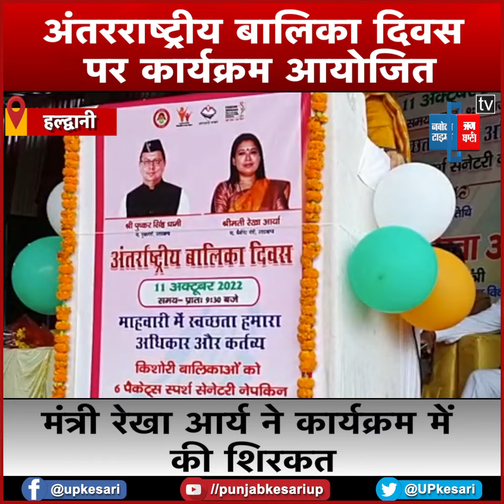अंतरराष्ट्रीय बालिका दिवस पर कार्यक्रम आयोजित किया गया, मंत्री रेखा आर्य ने की शिरकत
अंतरराष्ट्रीय बालिका दिवस पर हल्द्वानी में एक कार्यक्रम आयोजित किया गया.जिसमें महिला सशक्तिकरण और बाल विकास मंत्री रेखा आर्य ने शिरकत क. हल्द्वानी में आयोजित इस कार्यक्रम के दौरान सैकड़ों किशोरियों को निशुल्क सेनेटरी पैड वितरित किए गए

A program was organized in Haldwani on International Girl Child Day. During this program organized in Haldwani, Women Empowerment and Child Development Minister Rekha Arya had distributed free sanitary pads to hundreds of adolescent girls.